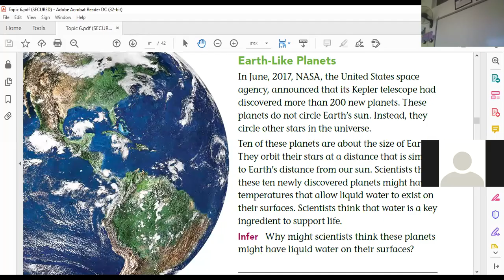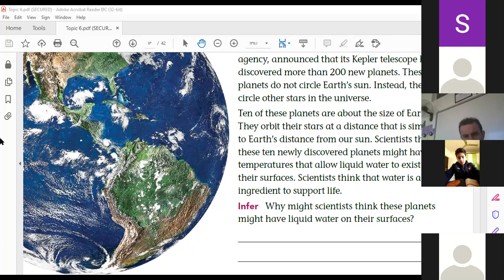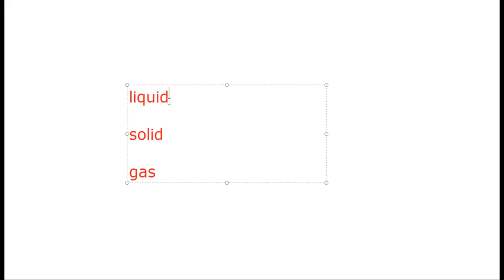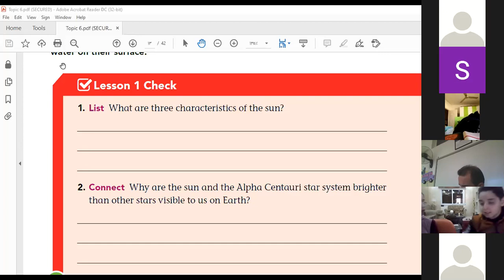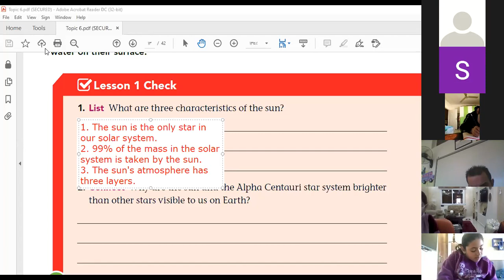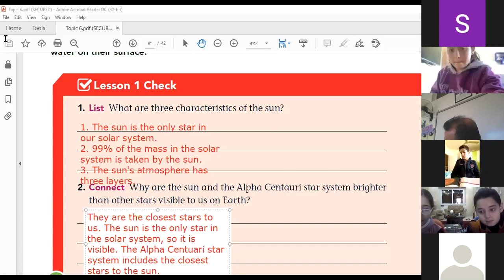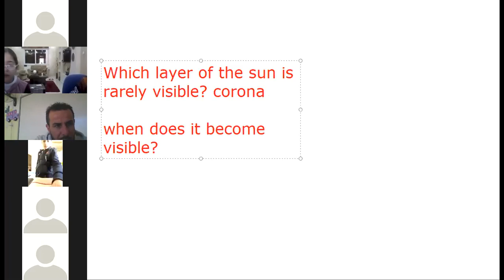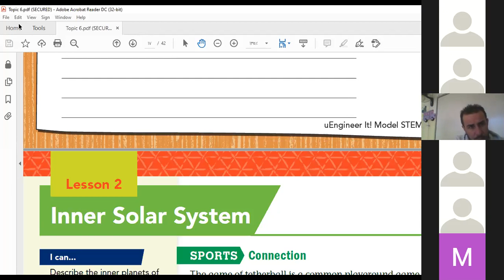(Grade 5) 14/02/2021